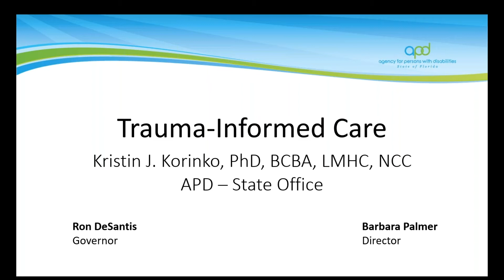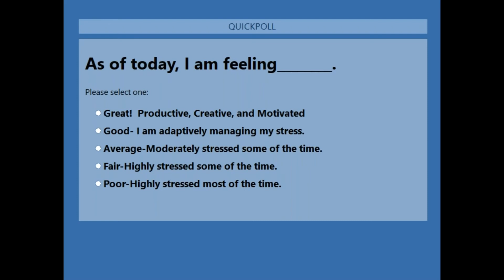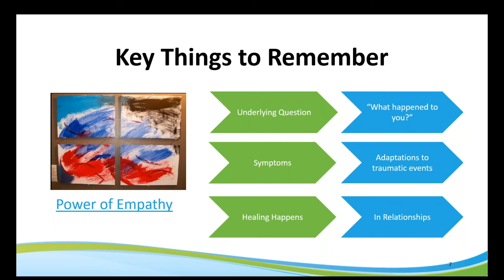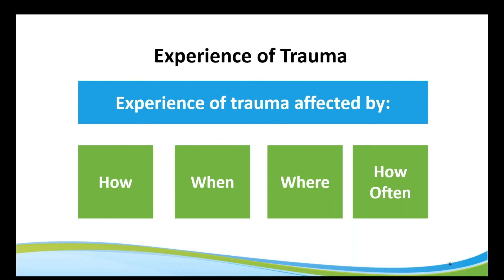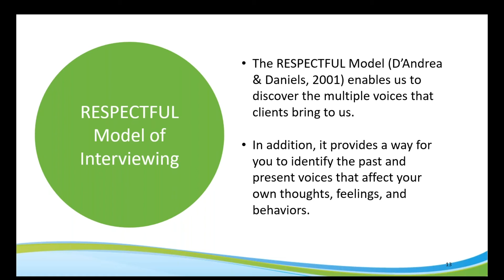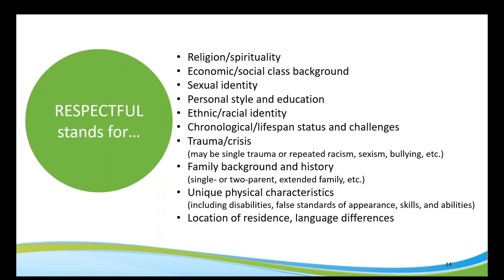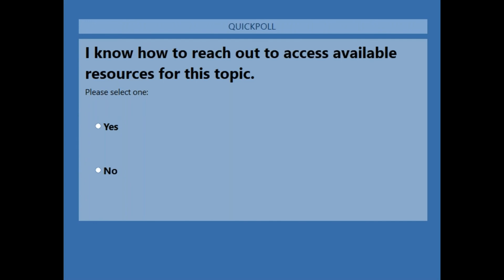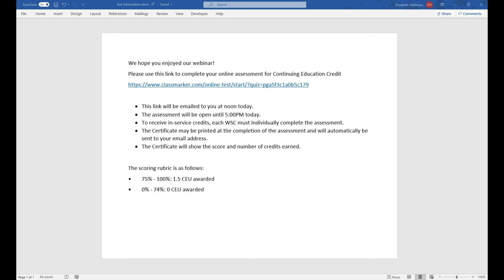Trauma Informed Care Training for Waiver Support Coordinators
Trauma Informed Care Training for Waiver Support Coordinators, Agency for Persons with Disabilities, Florida.